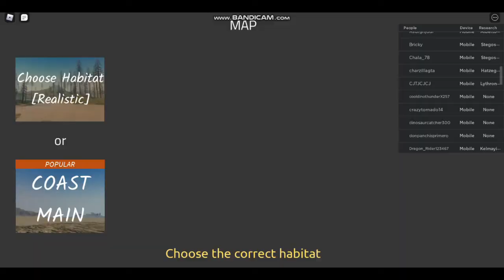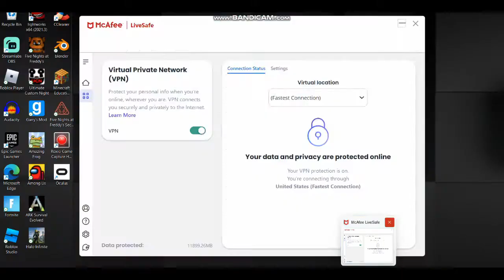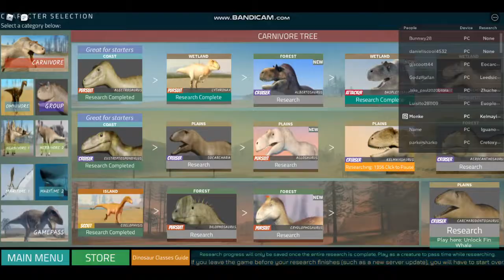If I Die The Video Ends(Dinosaur World Mobile)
Trying to survive dinosaurs as a little dino. Lets see how this goes.